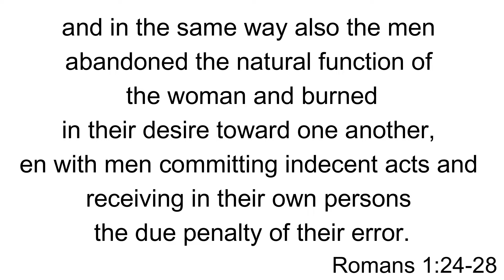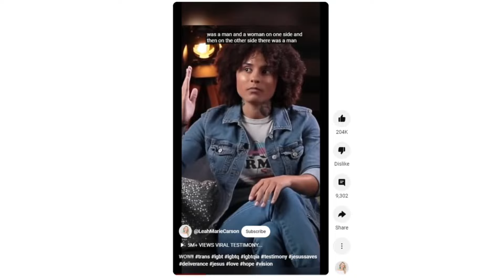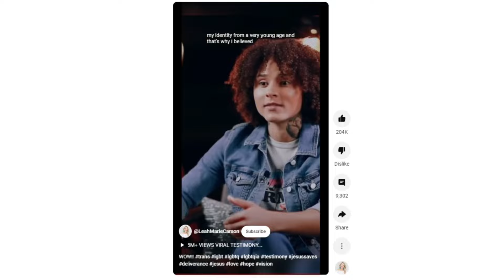Yes, Love Can Be Sinful | The LGBTQ Movement and The Christian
Have you ever thought about what love is, or is not for that matter? Satan has done a masterful job stealing the identity of untold millions of Americans and trapping them in a philosophy that says "love is love" and that everyone is "free to love whoever they like."

That may be true within society, but it isn't' inside the church. There are instances where love is sinful. Love was never intended by God to be a vaguely, permissive notion accepting everything. Reiterating that love in its purest form chooses to stand for truth, reject evil, and inspires us to resonate with the holiness and righteousness reflecting the nature of our God.

In the video, I share clips of people demonstrating that their notion of "love" is anything but. Instead, what you'll see is anger and hostility. One person admits to being of the "devil." Toleration and acceptance is not always love. You'll also experience a woman who was in the LGBGT community for 16 years before realizing that Satan stole her identity. Watch what she had to say and how she responded. It's both heartbreaking and encouraging. Yes, God can and does change people's hearts.

Join me today and let me know your thoughts after you watch the video.